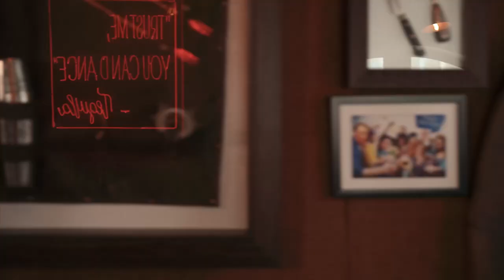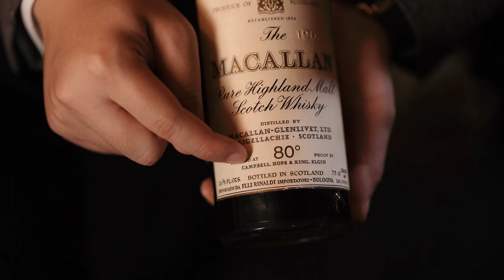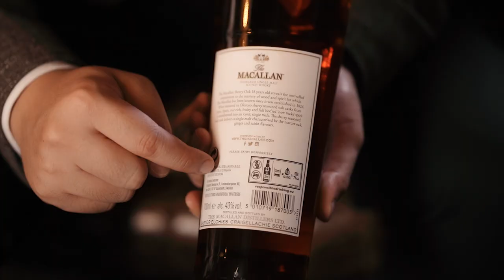Giải thích lí do vì sao Macallan 18 thời xưa giá 220 Triệu còn thời nay 12 Triệu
Những ai đã có cơ hội trải nghiệm những chai Macallan cổ đều phải công nhận rằng chúng ở đẳng cấp rất khác so với những rượu mới nấu bây giờ. Hãy xem video này để tìm hiểu lí do nhé

0:00 Intro
1:06 Nguồn gốc Macallan cổ
2:36 So sánh kiểu dáng chai
4:26 Cách đọc nhãn rượu cổ
5:06 Macallan-Glenlivet có ý nghĩa gì?
7:57 - Chất lượng của Macallan thời xưa